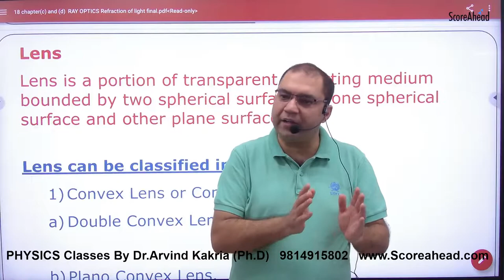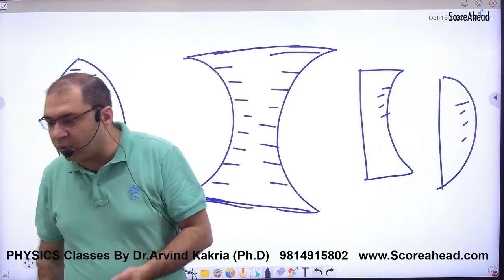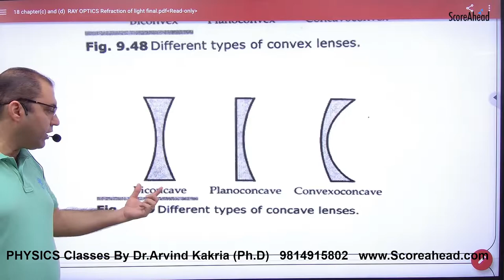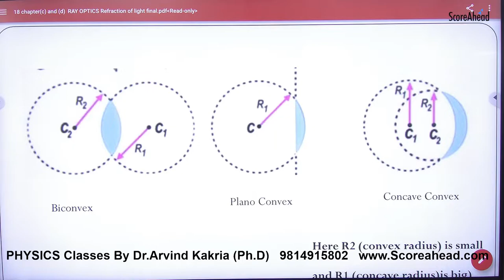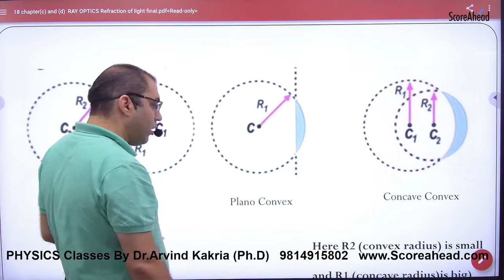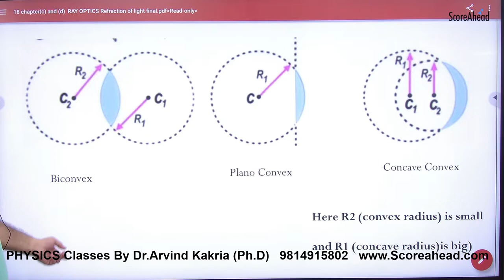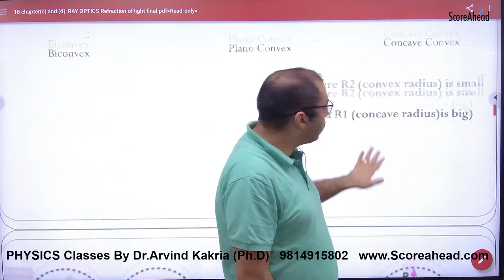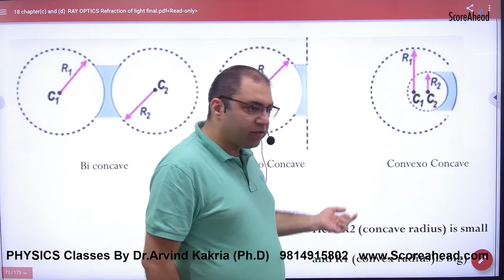1 Introduction to Lens